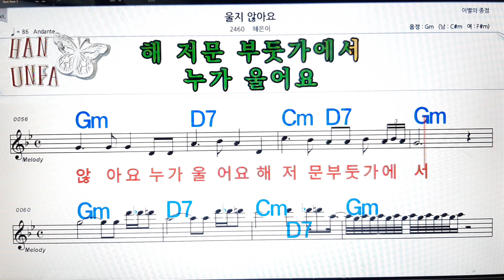울지 않아요/혜은이💋노래방, 코드 큰 악보, 반주 가라오케, 가사💖Karaoke, Sheet Music, Chord, Lyrics , MR